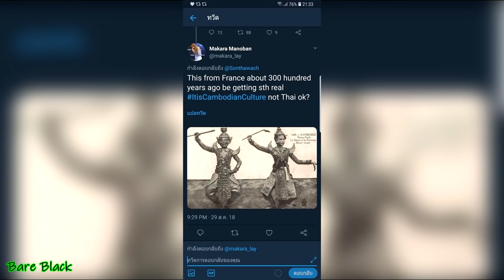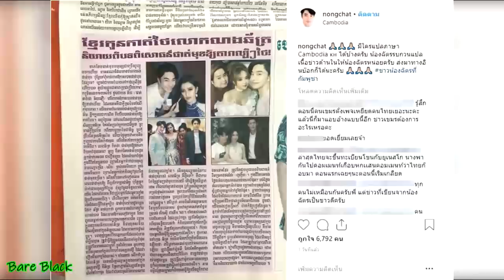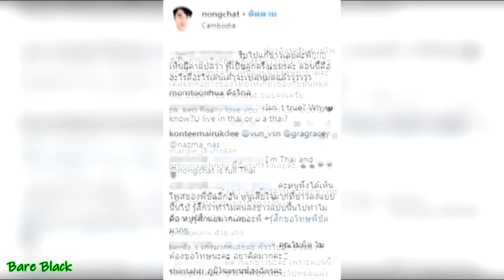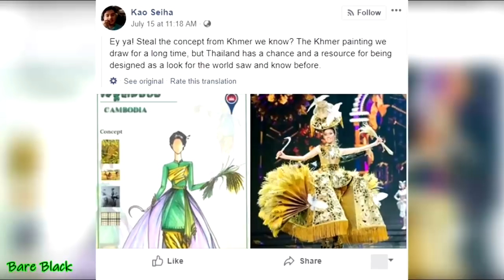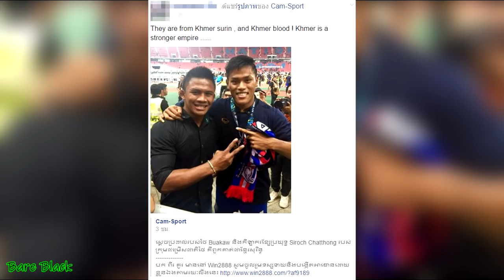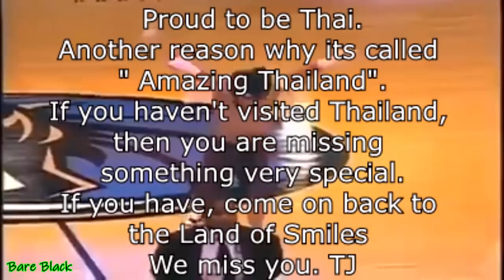5 เรื่องดราม่ากัมพูชา - ไทย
หลังเกิดปมดราม่าระดับชาติในสื่อสังคมออนไลน์ เมื่อชาวกัมพูชาไม่พอใจจากกรณีข่าว กระทรวงวัฒนธรรมขอไทย เสนอการแสดงโขน ต่อองค์การการศึกษา วิทยาศาสตร์ และวัฒนธรรมแห่งสหประชาชาติ หรือ ยูเนสโก เพื่อพิจารณาขึ้นบัญชีมรดกวัฒนธรรมที่จับต้องไม่ได้ของมวลมนุษยชาติ ในปี 2561